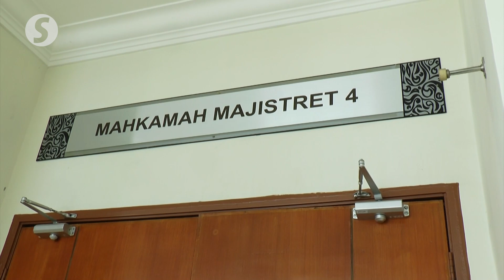Pillow smother: Jobless man charged with teen girlfriend's murder in Klang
A 24-year-old jobless man was charged at the Magistrate's Court in Klang on Monday (July 4) with the murder of his 16-year-old girlfriend by smothering her with a pillow.

Lee Wei Shen was accused of committing the offence at a house in Kampung Idaman, Pandamaran at 3.40am on June 26.